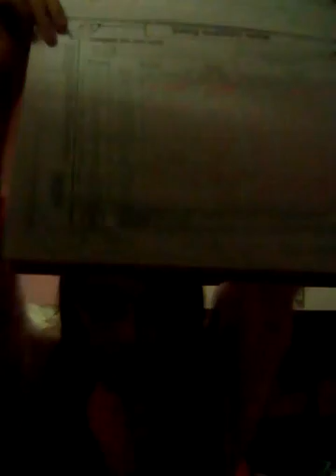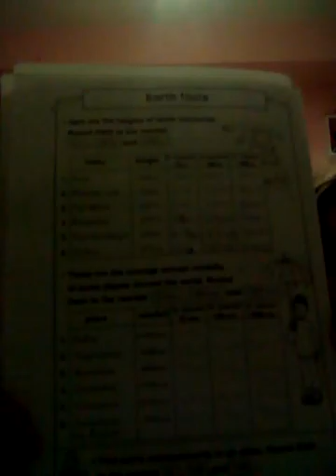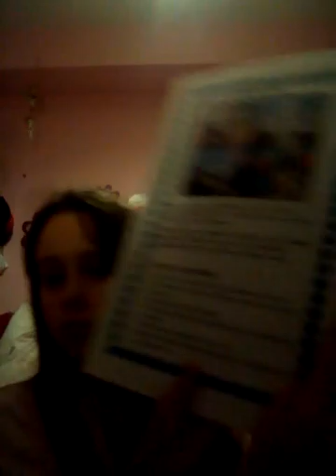Whats in my Home work Book